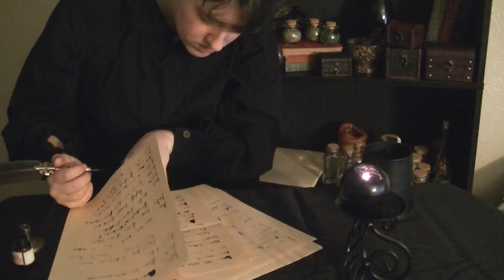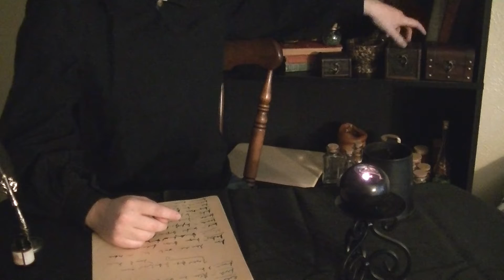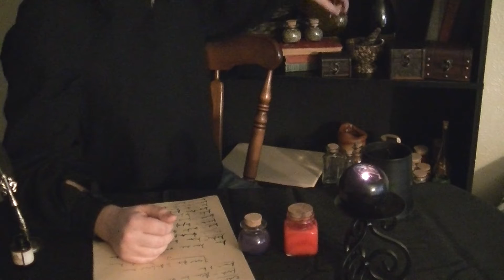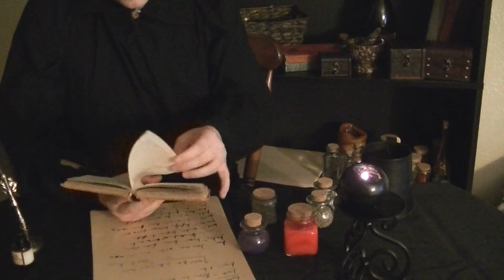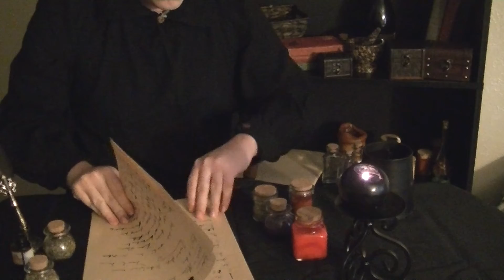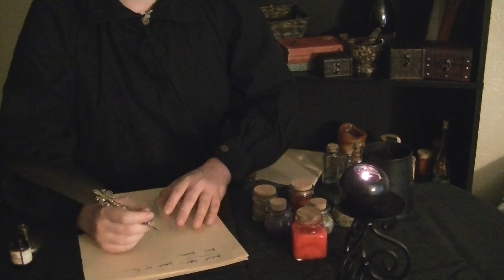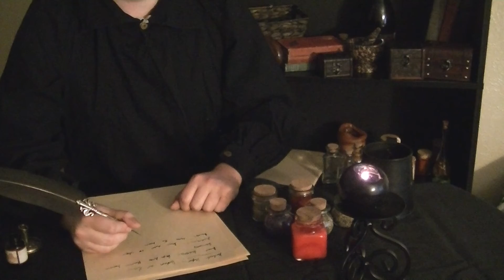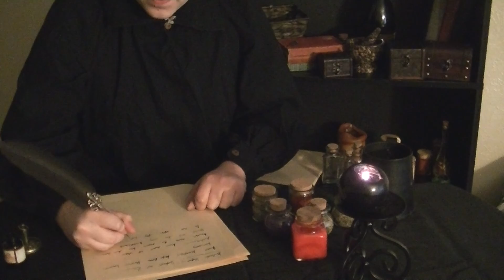ASMR Potion Shop Role Play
This is an ASMR role play of a potion shop keeper, set in an old world fantasy setting such as Skyrim of the Elder scrolls series, World of Warcraft, Lord of the Rings, Game of Thrones or so on.

I thought a shopkeeper/merchant setting could lead to some good ASMR, I may do more in the future of vendors trading their wares.

Some writing, some whispers, some mumbling, some rummaging. Hopefully enough ASMR triggers to help you sleep.